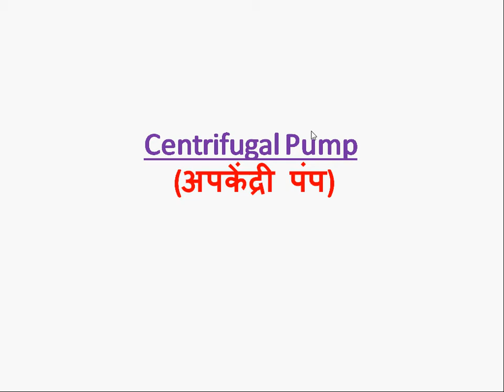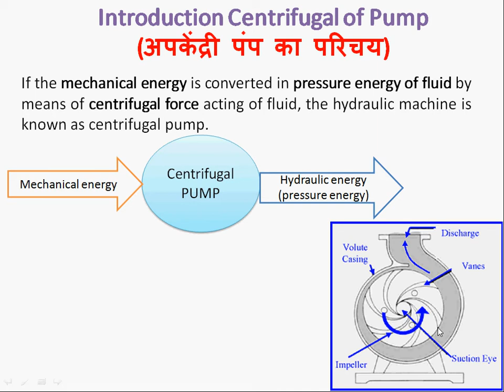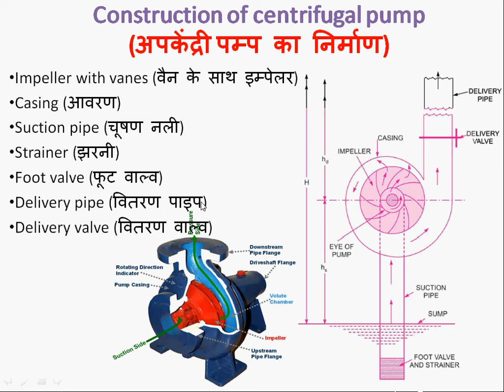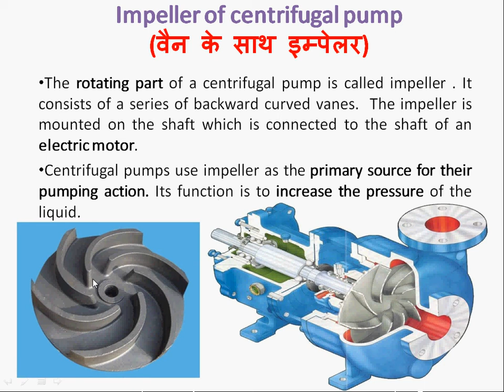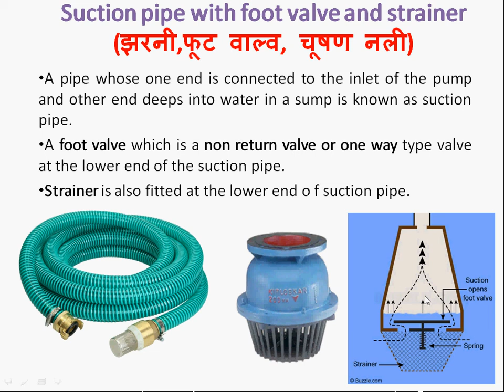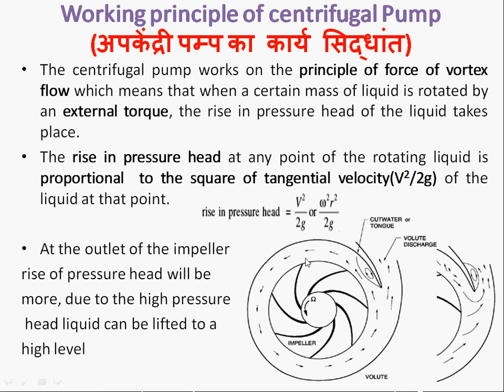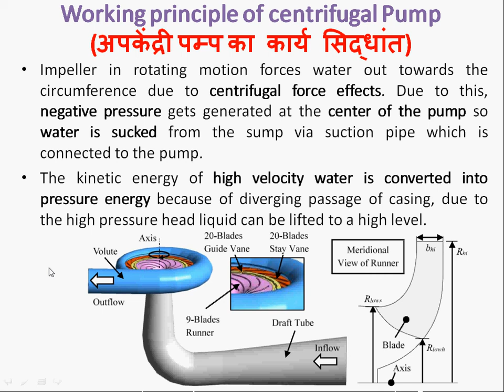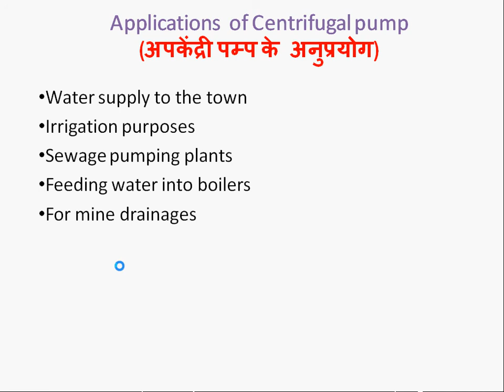Construction and working of centrifugal pump # CHAPTER 09/ LECTURE 02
hii friends

in this lecture of chapter 9 we will learn about working principle of centrifugal pump.

keep watching